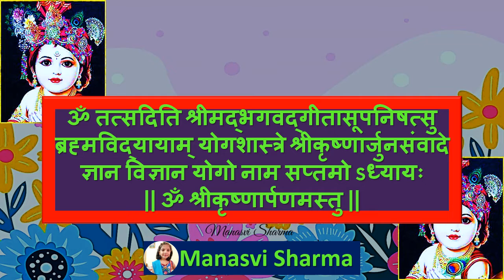Bhagwadgeeta🦚 📕 🦚 Full Chapter 7⃣🦚Shloka1⃣ To 3⃣0⃣🦚🦚 (By - Manasvi Sharma)